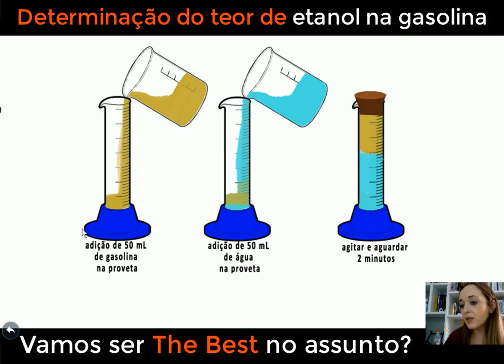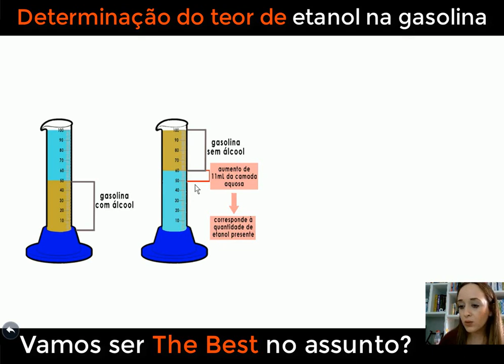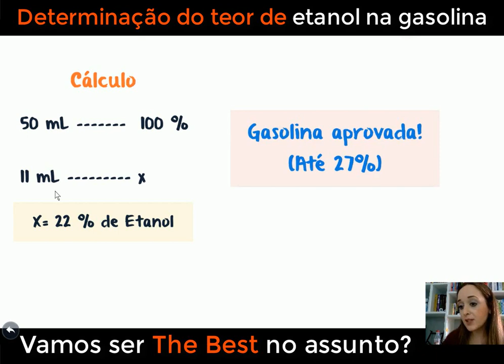Como determinar o teor de etanol na Gasolina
Aprenda a verificar se sua gasolina está ou não adulterada